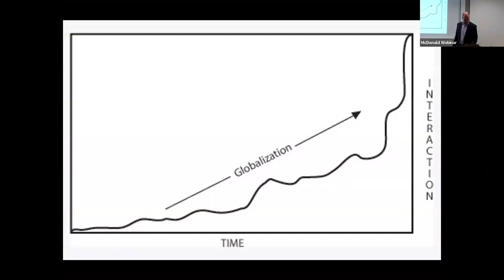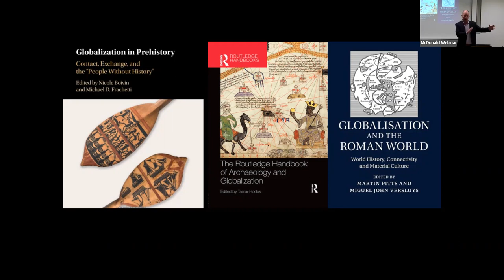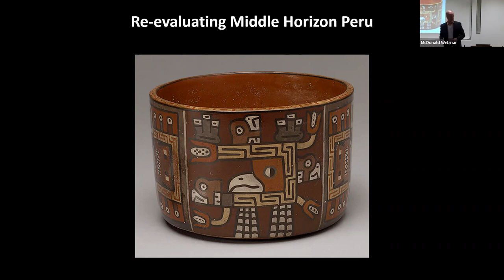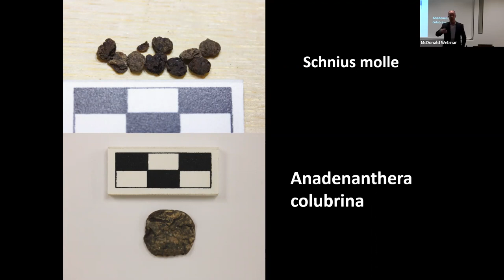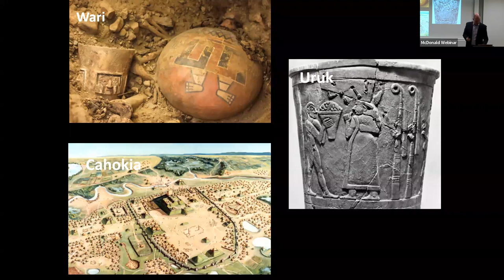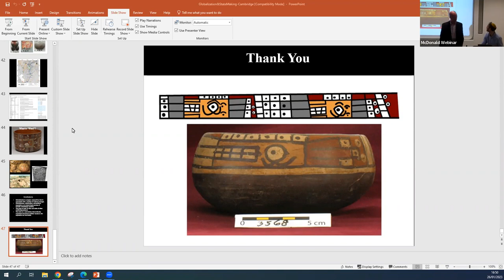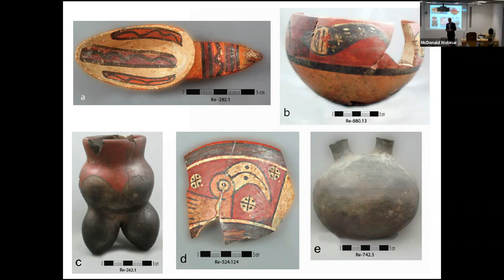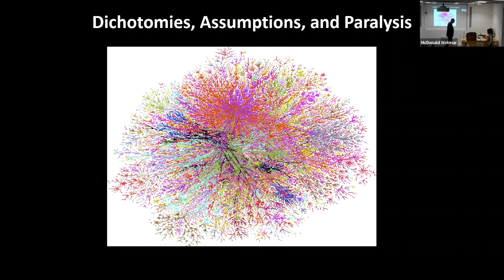Globalisation and Wari State-making: Re-evaluating Middle Horizon Peru - Dr Justin Jennings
Dr. Justin Jennings, Royal Ontario Museum | Globalisation and Wari State-making: Re-evaluating Middle Horizon Peru

Abstract:
Most conceptualizations of the state in archaeology remain rooted in Enlightenment ideas of interlocking institutions that existed external to individuals and their interactions. These static conceptualizations often run counter to the temporal and spatial variability often seen in a state’s impact, and fail to capture the globalizing effects of the widespread circulation of ideas, goods, people, and other things. States are more fruitfully seen as dynamic assemblages that leaders, as well as other agents, attempt to manipulate to achieve their desires. The state is (re)created in each encounter, though often in ways that are both unanticipated and uncontrollable. This lecture considers the Wari expansion in Peru during the Middle Horizon (CE 600-1000) from an assemblage perspective. The variation in Wari-related encounters in the region provides insights into the relationship between early state-making and globalization that may prove useful to those studying expansive polities in other regions of the world.

Seminar Series & Date: Garrod Research Seminar, 26th January 2023